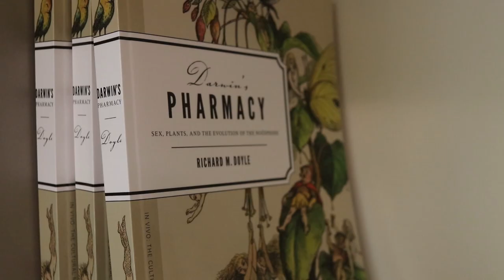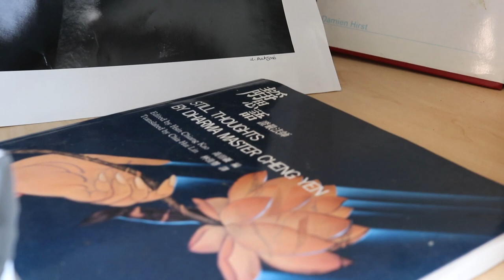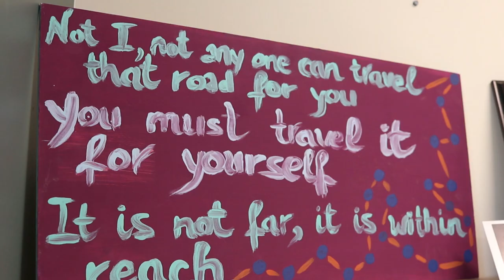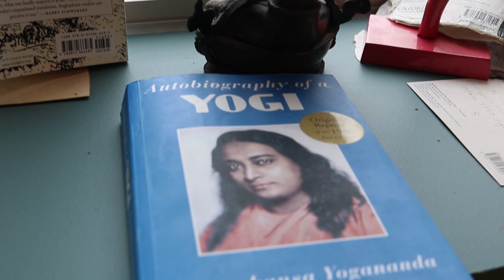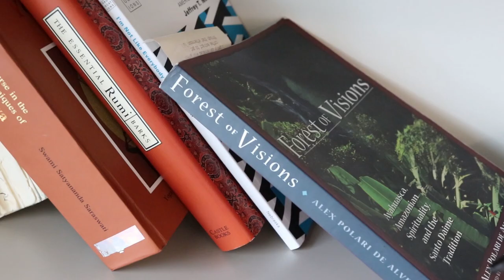Professor Richard Doyle Talks Mindfulness And Meditation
Thanks to a profound experience while studying in the jungles of Peru, English professor Richard Doyle experienced a changed state of mind and outlook on society. His experience and successive studies and investigation of meditation and the mind has healed him of severe asthma and full-body eczema. They have helped bring him an overall more peaceful mind. Now, he commits his time to teaching students at Penn State as well as thousands through his online lectures.